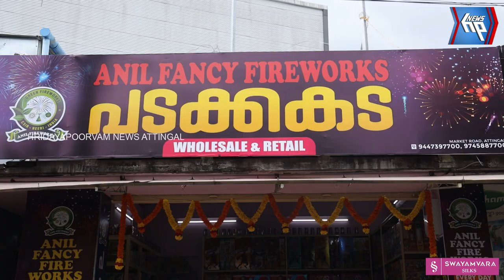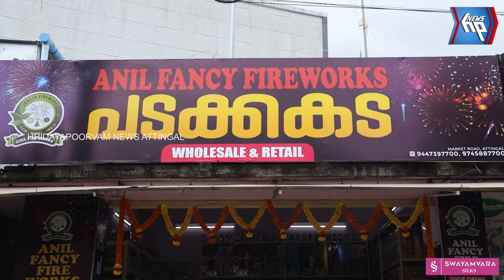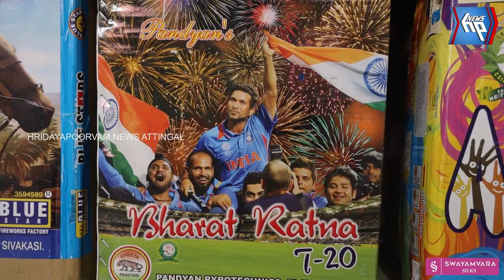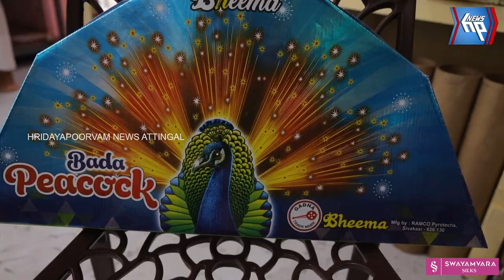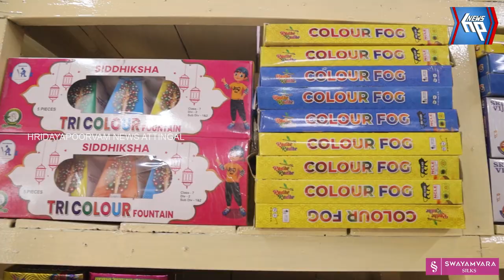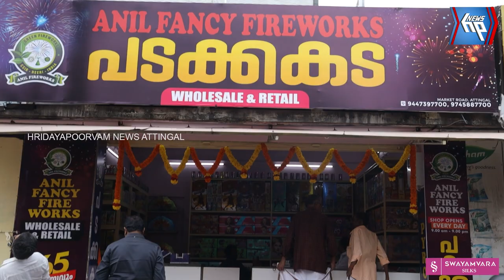ഇനി 365 ദിവസവും നിങ്ങൾക്ക് പടക്കങ്ങൾ വാങ്ങാം അനിൽ ഫാൻസി ഫയർ വർക്സിൽ നിന്നും